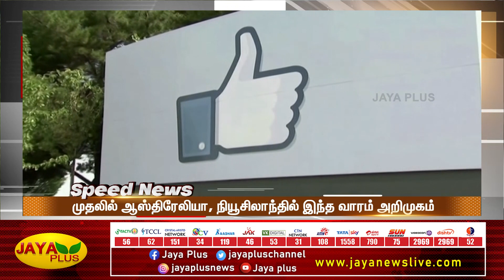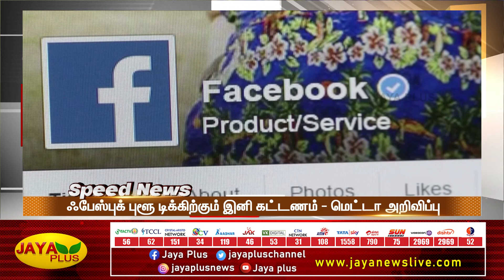விரைவுச் செய்திகள் | பிற்பகல் 3 மணி | 20.02.2023 | Fast News | Speed News | Jaya Plus